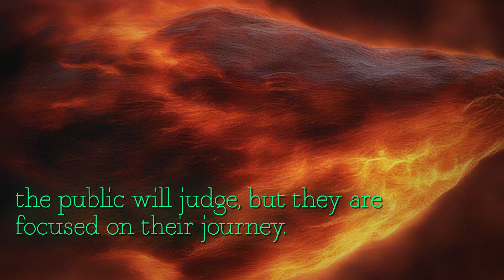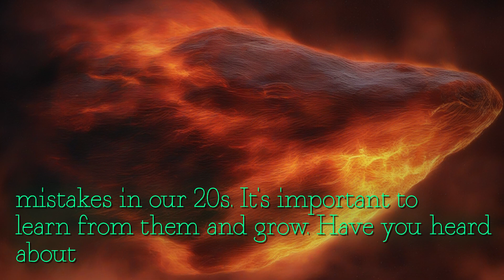Fiery Speed: NASA's Warning About Asteroid Approach & Celebrity Split News | Gadgets Times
Get latest updates technology science gadgets gaming AI more Gadgets Times Stay informed trending news NASA alert 336-foot asteroid headed towards Earth fiery speed Find out Divya Agarwal husband Apurva Padgaonkar exclusive interview separation news Learn dating mistakes most women make discover Hindu pilgrimage site Bhabanipur Shaktipeeth Bangladesh Explore murder mystery novels based real events get reactions Esha Deol Ameesha Patel remark star kids Stay updated trending news technology science including launch Instagram early access program new features Google Pixel Pro upcoming release Find out India space startup Agnikul Cosmos called off demo rocket launch NASA alert huge space rock racing towards Earth Get ready Vivo first foldable phone launch India latest updates Prajwal Revanna sex tapes row Do n't miss out political updates including PM Modi becoming proof big prediction best performing state BJP Lok Sabha election Stay informed Mamata Banerjee remarks PM Modi Bengal rally read full text Arvind Kejriwal Supreme Court plea bail extension Follow Gadgets Times latest news updates world technology science more